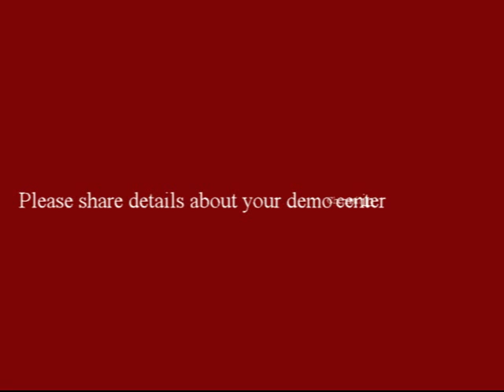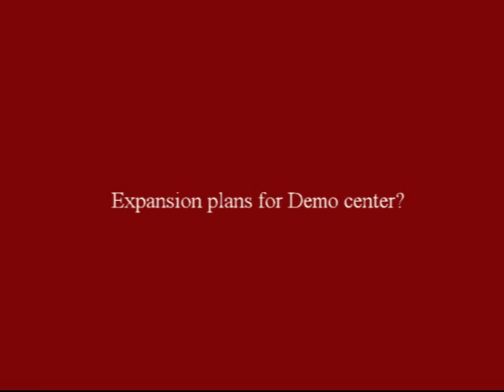Ashan Dhunna, Sales Director - India and Middle East, Objet Geometrics AP Ltd.